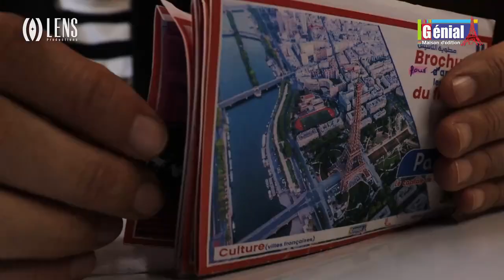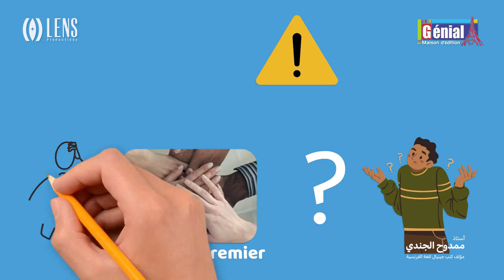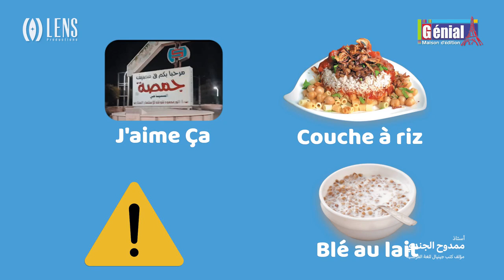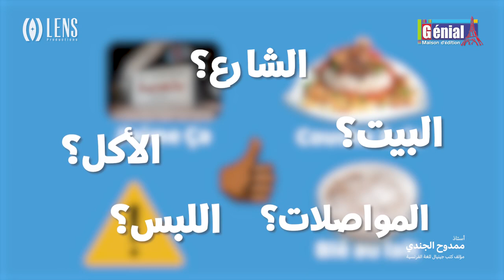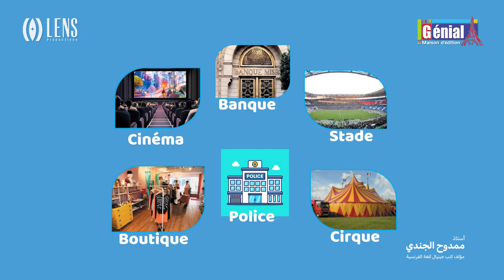تعلم الفرنسية ببساطة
الخطوة الاولى من تعلمك للفرنسية ... تعرفك على الكلمات التى تستخدمها فى اللغة العربية اسلوب شيق و ممتع مع جينيال .. تابع فيديوهاتنا

Génial Instagram Page :
 / genialfrancais